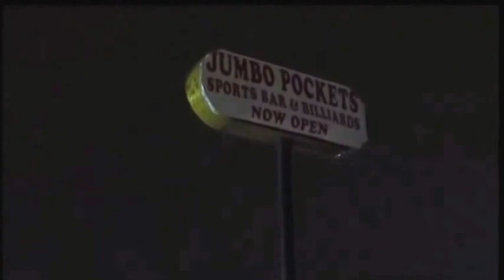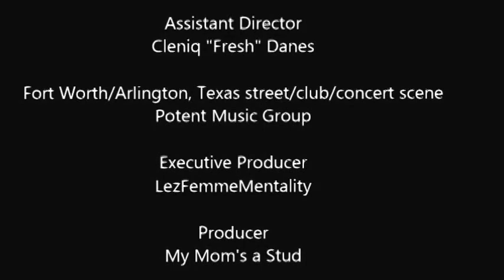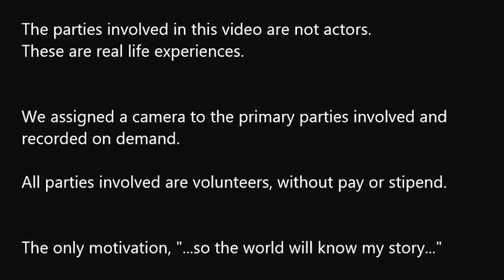Queer Black in America (QBA) Episode 1 Preview: ENVI BABI V.O.F. (Voice of Freedom)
Queer Black in America (QBA), is a spin-off of Queer Black in Seattle (QBS), created by Sonorra "Street" McMath, author of My Mom's a Stud.  The series was not well received by Queer Black Seattleites, so Sonorra expanded her options to include all Queer Black Americans, with intentions to cross International waters, thereby creating Queer Black around the World (QBW).  The best place to view the series is on Lezfemmementality.com.  So make sure you share with your friends so that they will know where to find the hottest Queer, Black reality show.  No scripting required.

Join us bi-weekly as we highlight/spotlight the life of an aspiring celebrity in the Queer Black community.  In between, we'll share news and information about mainstream media, cuz we know you need to know all about Beyonce and "nem".  Tee-he.

For now, we go to Fort Worth, Texas.  QBA is recorded on location, the footage is then sent to Street for editing and producing.  The person of interest is directed via social media and electronic technology.  A camera is assigned; sometimes the person of interest is aware of the focus for the day and sometimes only the camera knows, and the rest, as they say, is history.

We want to show the world what it takes to climb the top without the celebrity support/status.  Nobody gives you anything; you earn it or take it.  Let's see if ENVI BABI V.O.F. has what it takes to make it through a season on QBA.

If you are interested in becoming a QBA person of interest, contact Street at . Until then, sit back, laugh, cry, stomp, and jam with ENVI BABI V.O.F.

ENVI BABI V.O.F.

ENVI BABI V.O.F. (Voice of Freedom) AKA Tameka Wesley is currently #4 on the Indie top 50 volume 447 and ranked #2 on Reverbnation.com.  A former artist at Population Ent., ENVI BABI V.O.F. found her new home at Potent Music Group in 2012.  ENVI BABI V.O.F. has been featured in Independent Artist magazine and is currently developing a clothing line with Urban Lyfe.  ENVI BABI V.O.F. is also the founder of the LGBT Music Movement.

"BOLD & BEAUTIFUL", ENVI BABI V.O.F. refuses to accept "NO!" for an answer; there are aspirations of becoming "one of the best female lyricists the world will hear," and the first open lesbian artist recognized internationally.  Don't confuse this with an artist who first becomes internationally known and then comes out of the closet.  Closets are for clothes and there is no room in the closet for ENVI BABI V.O.F.

Born in Shreveport, Louisiana, raised in Baton Rouge, Louisiana, ENVI BABI V.O.F.  wrote and produced her first beat and first song "Ta Dumb" and has been going strong ever since.  She attributes her love for music to all genres and MCs of the 80s and early 90s.  She has a strong passion for music, poetry, rap, art, and basketball.  In 2000, ENVI BABI V.O.F.  experienced a series of tragic, sudden deaths of key family members.  She found strength in basketball and poetry, and now she is here to take over the music industry.

ENVI BABI V.O.F.  admits she has concerns that her open, alternative lifestyle might impact her ability to thrive in a heterosexual, male dominated society; however, she continues to embrace her "masculine stature."  She intends to "speak up and out for those who are imprisoned by their own fears, and inspire others to love the skin you're in & to never be afraid to go for their dreams."  ENVI BABI V.O.F. has a dream, "to see my story on the screen" and in a book.  She sees herself as an inspiration for all.  She says, "If I can make it, anybody can".

"I AM" Street Revolution, bringing all things entertainment.  Don't forget to pick-up your copy of My Mom's a Stud and other literary works by yours truly.  Please log in and share your thoughts and feelings about this and other blogs.  Don't forget to "Like" and share our Facebook page, but most importantly, don't forget to answer one question.  "Are you not entertained?!"  Live, smile, hug.

One love,

Street